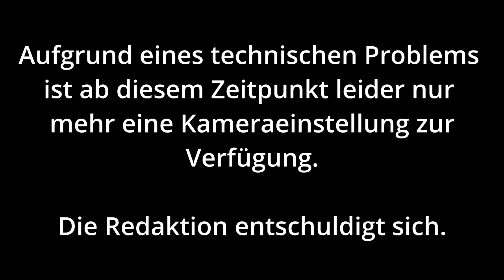Diggerue & Zaza Mank über ihr Album 'Kasettenkinder' + vieles mehr | RHYMETIME TV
Das Duett bestehend aus dem Rapper Diggerue und dem Produzenten Zaza Mank hat eine Kassette gemacht. Dazu haben sie sich in Vorarlberg, der Heimat des Diggerue, in Askese begeben und sich von den Klängen der Natur inspirieren lassen. Dabei entstand das Album 'Kasettenkinder'. Nun ist Diggerue der wahrscheinlich am längsten rappende Debütant im Universum. Aber er lässt sich nicht lumpen. Im Gegenteil. Auf 12 Anspielstationen, allesamt produziert von Zaza, erzählt Diggerue von Kassetten, VHS, sowie Häusern in Schweden.

Ganz nebenbei wirkt Zaza Mank auch noch bei Österreichs Hip-Hop-Podcast 'WNMR' hinter den Kulissen mit, und kümmert sich um tontechnische und videografische Angelegenheiten.